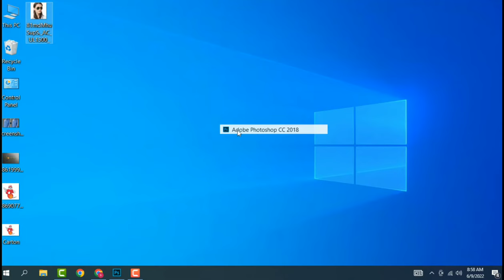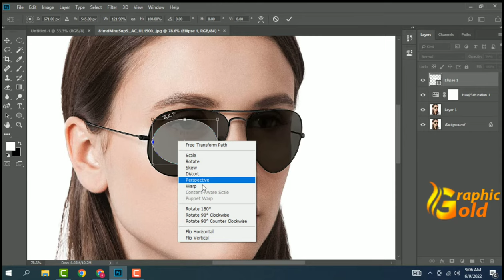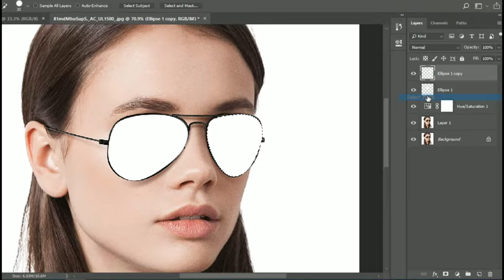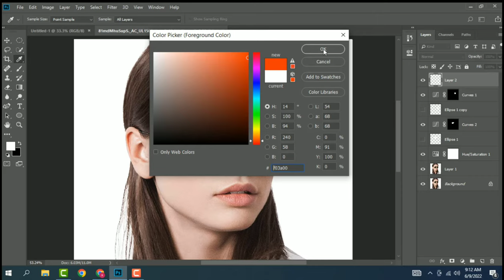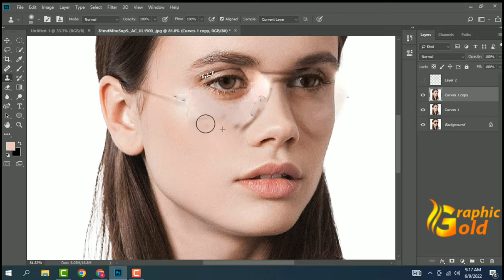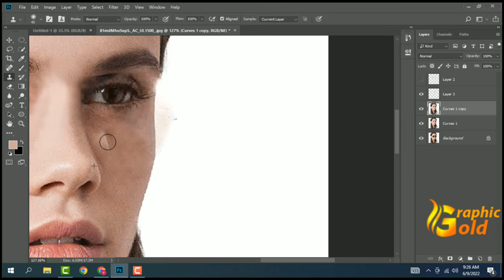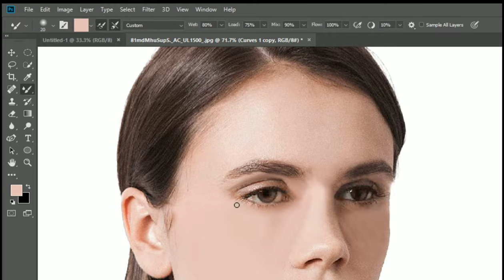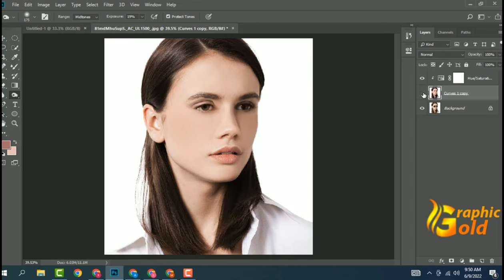How to Remove Dark Sunglasses in Photoshop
In this tutorial, we learn how to remove dark sunglasses in photoshop
First clear Glasses change color from black to white and then remove using clone stamp and content awareness.